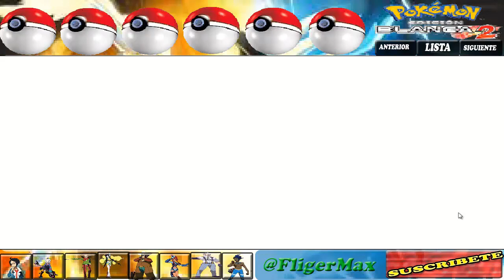Pokemon Volt White 2 Hack Rom #1 ~Let´s play En español~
Abrir para encontrar la felicidad ^^

Hoolaaa que tal gente de YouTube!
Primer episodio de esta nueva serie de pokemon! :D
Espero que os guste esta nueva serie si es asi no olvideis darle a like,comentar para recomendaciones (como nombres de pokemon,que os parece el layout o que os parece la idea de esta nueva serie)
Compartir el video no os cuesta nada!un esfuerzo minimo que a mi como a los demas youtubers como yo nos ayuda bastante:)

-Karaoke Party : *lista aun por hacer*

Actualmente busco gente con la que grabar para cualquier cosa aqui os dejo mi skype: fliger.max

Canales recomendados:

Canal de Amanda mi prima que tiene su gran sueño de ser actriz si pasais por su canal y lo compartis dais a like y todas esas cosas bonitas la ayudareis a conseguirlo